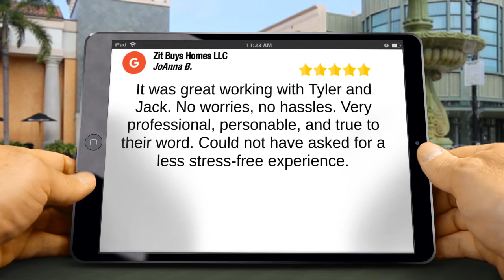We Buy Houses Leander TX - Zit Buys Homes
Leander TX  We Buy Houses

5 Star Review

It was great working with Tyler and Jack. No worries, no hassles. Very professional, personable, and true to their word. Could not have asked for a less stress-free experience. - by JoAnna Benko

13276 Research Blvd Ste 105
Austin, TX USA

Other Locations We Serve